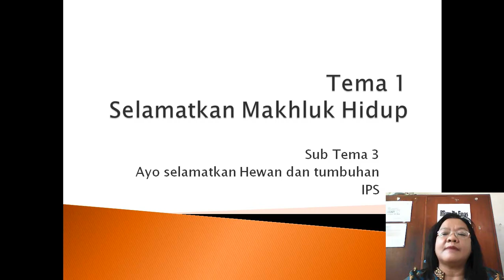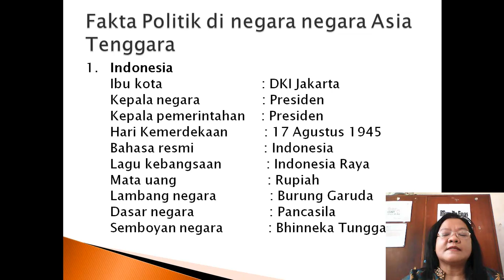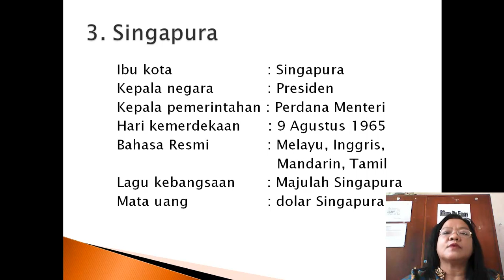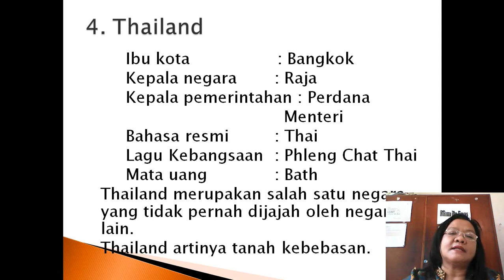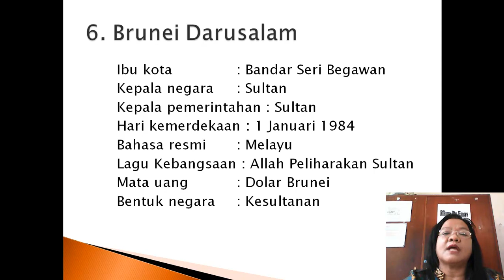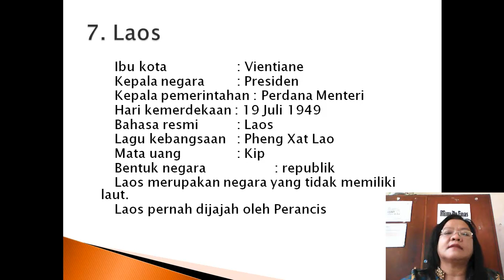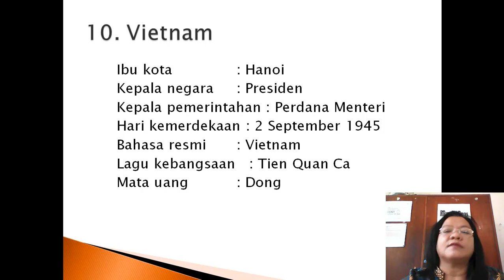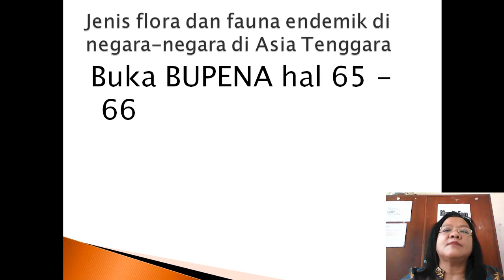IPS tema 1 sub tema 3 Fakta politik negara ASEAN (Kelas 6)